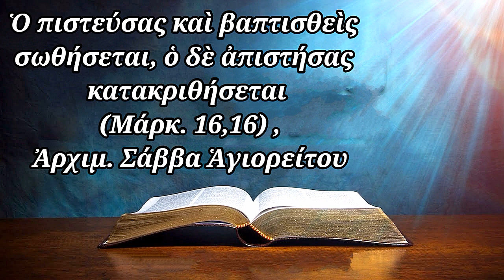Ὁ πιστεύσας καὶ βαπτισθεὶς σωθήσεται, ὁ δὲ ἀπιστήσας κατακριθήσεται , Ἀρχιμ. Σάββα Ἁγιορείτου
Ὁ πιστεύσας καὶ βαπτισθεὶς σωθήσεται, ὁ δὲ ἀπιστήσας κατακριθήσεται (Μάρκ. 16,16) , Ἀρχιμ. Σάββα Ἁγιορείτου